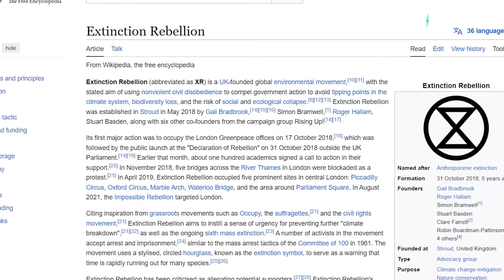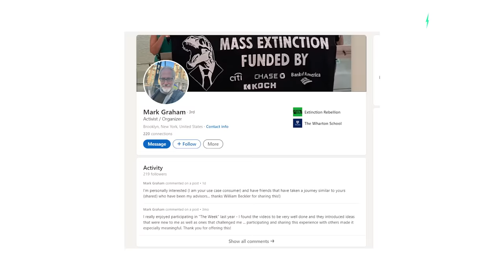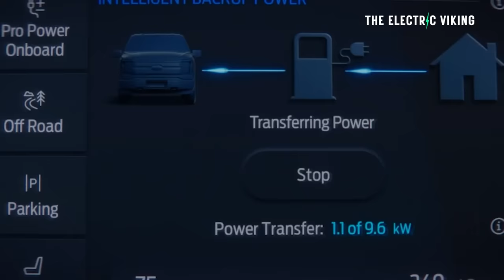Climate Protestors thrown out of NY Auto Show after demanding an end to EVs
U.S. EV sales up 15% in Jan;  Tesla Model X doubles sale of Ford Mach E